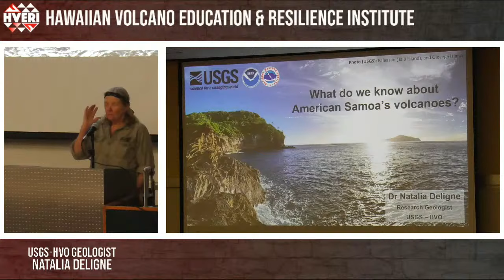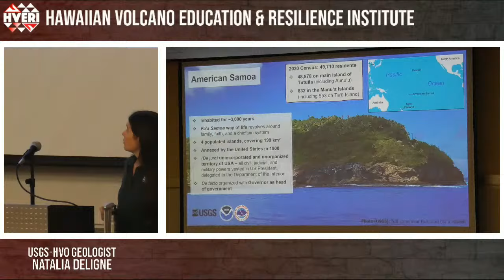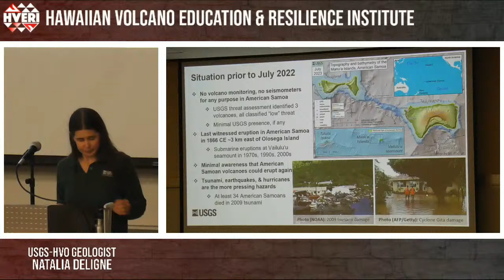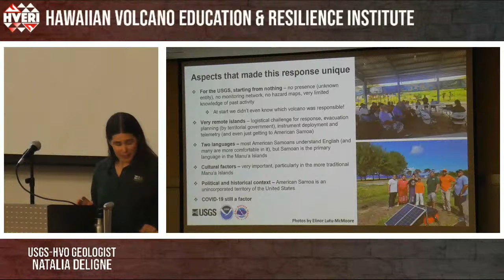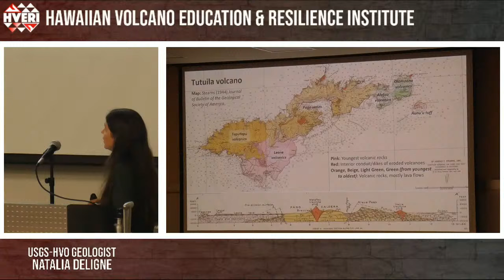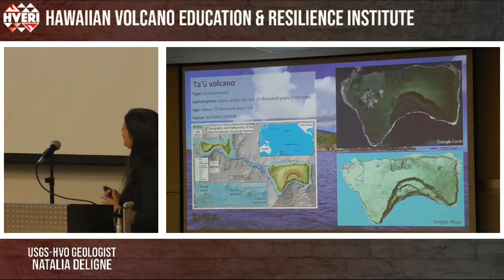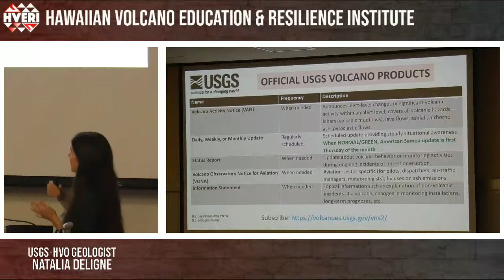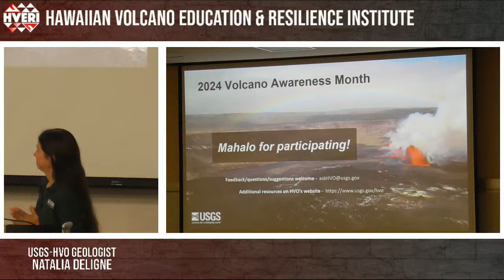What Do We Know About America Samoa's Volcanoes | USGS | Jan 31, 2024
"What do we know about American Samoa’s volcanoes?"

University of Hawaiʻi at Hilo Talk
Room 100, University Classroom Building (Bldg 301)

Did you know that the USGS Hawaiian Volcano Observatory monitors not only 6 Hawaiian volcanoes, but also the 3 volcanoes that make up the populated islands of American Samoa: Taʻū, Ofu-Olosega, and Tutuila volcanoes? Residents felt earthquakes that occurred on Taʻū volcano from late July to early October 2022; fortunately, no eruption occurred. Join USGS Hawaiian Volcano Observatory geologist Natalia Deligne as she journeys to the South Pacific to describe the easternmost islands of the volcanic archipelago formed by the Samoan hotspot. Learn how these volcanoes are monitored and what a future eruption in American Samoa might look like. Natalia will cover what’s known about the most recent eruption at each volcano, drawing on historical accounts of the 1866 eruption off the coast of Ofu-Olosega, what archeological records tell us about the last eruption on Tutuila about 1,500 years ago, and the limited information about the last eruption on Taʻū, thought to have occurred thousands of years ago. We extend a special invitation to the Samoan community living on the Island of Hawaiʻi.